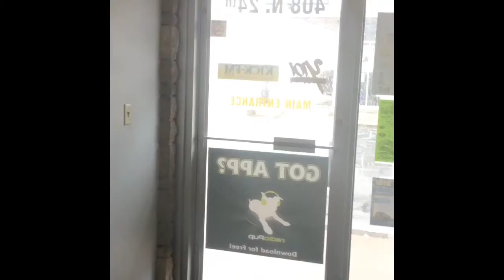April 14 snow in Quincy, Illinois.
It's snowing on April 14. Two days ago it was 80.